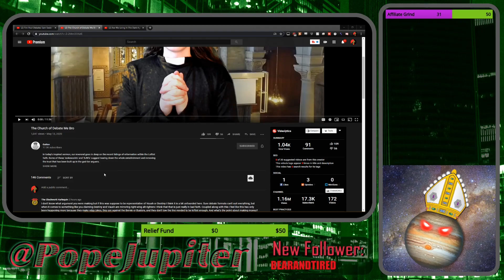Gutian and the Church of the Debate Me Bro - SUPAH Cringe!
Gutian made a very bad faith attack on a certain segment of the Online Left. How bad? Watch and see. Hoo BOI!